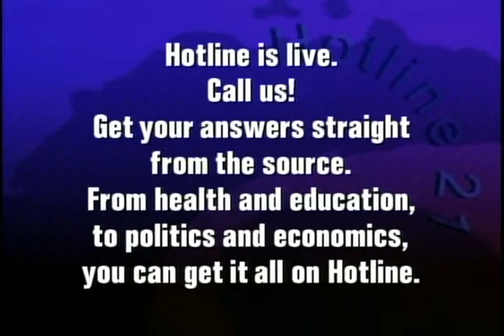Political Forum: Alderman Bob Fioretti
Ald. Bob Fioretti (2nd Ward) discusses new plans for red light cameras, the Taste of Chicago's future, and increasing the number of police, answering questions from constituents on CAN TV's Political Forum. This show was taped live on March 13, 2013.

Ald. Fioretti on red light cameras: "We are becoming a very oppressive, reactionary city in terms of what we do and how we collect revenue from our citizens."

Ald. Fioretti on the Taste of Chicago: "In this day in age when we're under tight budget constraints, losing $1.3 million dollars with the addition of top names that we put in last year, is something that I as an official have to look at."